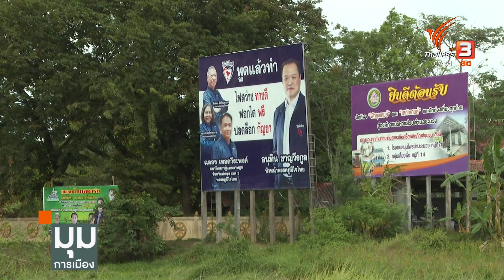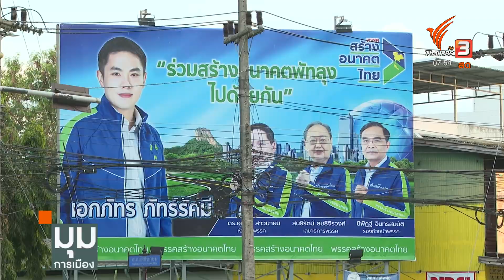วิเคราะห์โจทย์การเมือง เหนือ-ใต้ | ทั่วถิ่นการเมือง | มุมการเมือง | 26 ก.ย. 65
ช่วงทั่วถิ่นการเมืองวันนี้ จะพาไปวิเคราะห์ พื้นที่ภาคเหนือ หลังจากพลเอกประวิตร ไปเพชรบูรณ์เมื่อวาน

พรรคสร้างอนาคตไทยได้วางตัวว่าที่ผู้สมัคร ส.ส.ในภาคใต้ 14 จังหวัดได้แล้วกว่าร้อยละ 80 หรือมีว่าที่ผู้สมัครแล้วกว่า 40 คนจาก 58 เขตเลือกตั้งในภาคใต้